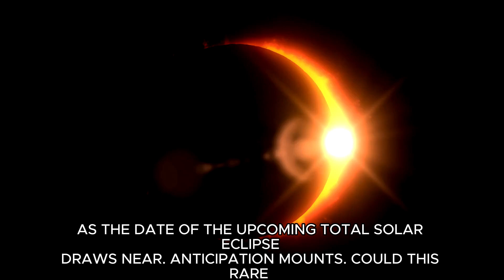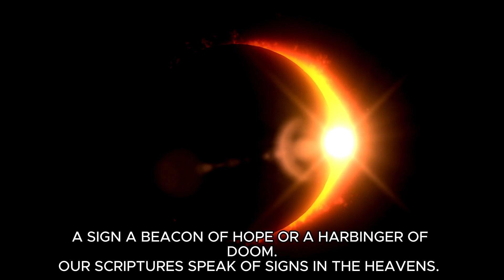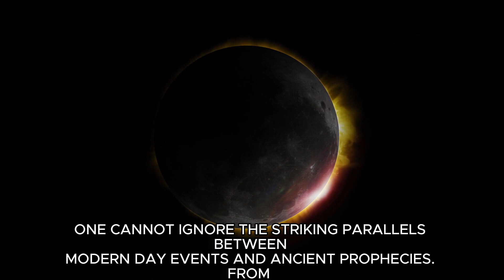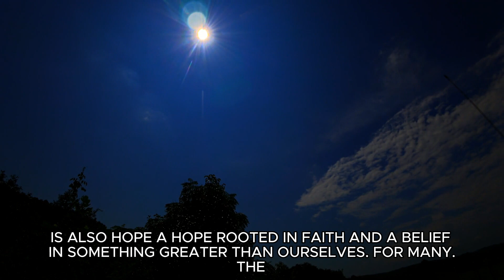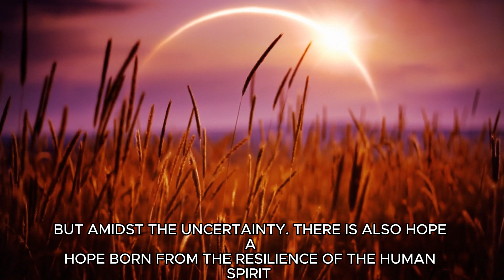What Will Happen During the April 8, 2024 Solar Eclipse ?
Explore the mesmerizing celestial event poised to captivate the world on April 8, 2024: the total solar eclipse. As the moon gracefully obscures the sun, plunging the Earth into an ethereal darkness, millions will witness this rare astronomical phenomenon. Delve into the significance of this event, its historical and cultural implications, and the anticipation surrounding its occurrence. Discover what unfolds during this extraordinary celestial spectacle and what it means for humanity's collective consciousness.